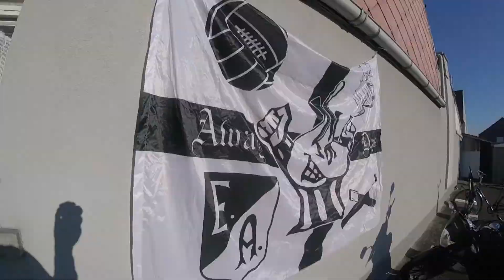Seraing - EA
OB17